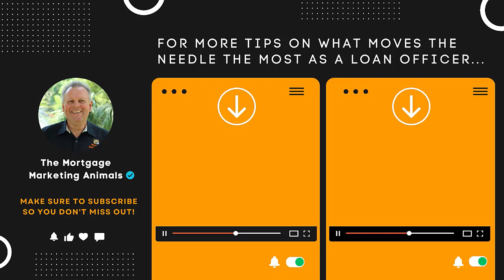The Long Money Strategy… Make Money Working with Clients That Don’t Qualify Today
In this episode, your host @Steve_Kyles is joined by fellow Loan Officer Breakfast co-hosts, Frank Garay and Kristin Simpson. The trio shares the Long Money Strategy and how to make money working with clients that do not credit qualify today.

About Us:
Mortgage Marketing Animals is a Mortgage Coaching Program dedicated to helping Loan Officers.

Not a Mortgage Marketing Member?